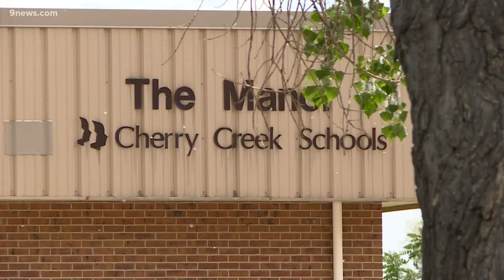Family remembers beloved Cherry Creek teacher who was shot and killed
A Colorado family is grieving the loss of Melissa Wright - a Cherry Creek Public Schools teacher who was shot and killed on May 28.

9NEWS (KUSA) is located in Denver, Colorado.